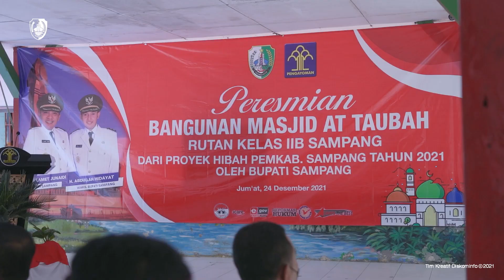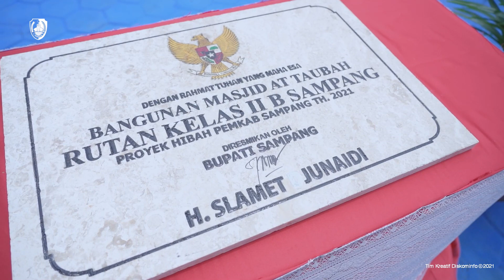RESMIKAN MASJID AT-TAUBAH, BUPATI DAN WABUP SALAT JUM’AT BERSAMA WARGA BINAAN RUTAN SAMPANG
SAMPANG – Bupati Sampang H. Slamet Junaidi dengan didampingi Wakil Bupati Sampang H. Abdullah Hidayat meresmikan Masjid At-Taubah yang berada di lingkungan Rutan Kelas II B Sampang, Jum’at (24/12/2021).

Hadir pada kesempatan tersebut Kepala Rutan Kelas II B Sampang Gatot Tri Rahardjo, Kapolres Sampang AKBP Arman, S.I.K, M.Si, bersama Forkopimda dan Kepala Bakesbangpol Sampang Anang Djoenaidi.